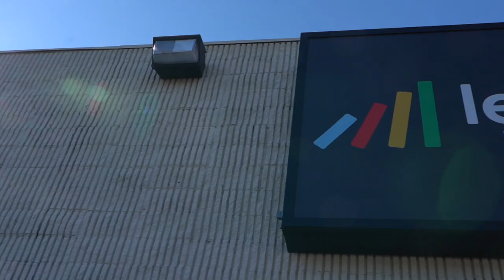High School Student in Charleston Receives a Second Chance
Growing up around rampant drug use, instability at home and bullying at school is a too common reason high school students give up and drop out.

For Gabriella “Gabby” M., she chose another option by removing herself from the negative situations that surrounded her. While attending a public high school in Philadelphia, Gabby was bullied and felt unsafe every day. She had enough and decided it was time for a change. She left Philadelphia and moved in with her grandmother in Charleston, SC.

She tried online school to stay focused but couldn’t hold herself accountable and started falling behind. She needed a fresh start and a change in her education and Learn4Life was the answer. She was able to catch up, focus on school instead of fearing for her life and is on track to graduate this year.

“After graduation I want to go to college for a business degree and go into real estate to build my empire,” she said. This journey for Gabby did not come easy, but — with the help and motivation from teachers, her grandmother and a newfound self-drive — she is caught up and looking to her future.

“Gabby brings a positive attitude to school each day, said Avery Giannoulis. She is the first person to help others with assignments, is compassionate and quick to comfort anyone having a rough day.”.

She loves the individualized learning program that Learn4Life offers. “It’s a good program for me because if you struggle in one subject you can keep moving ahead with other subjects. My reading was bad, I would get frustrated when I read and skipped over words,” she explained. “Learn4Life has lots of tutors and staff here to help explain it better and helped me comprehend what I was reading.”

Gabby’s story is a testament to the impact that a supportive and inclusive learning environment can have on a student’s success. Bullying and learning challenges can have serious consequences, but with the right resources and support, students can overcome them and reach their full potential.